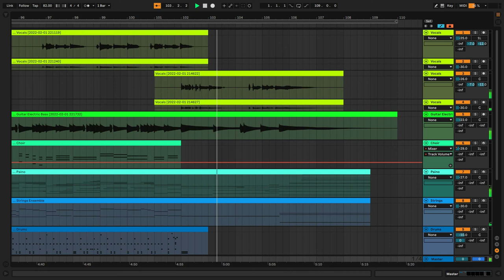Ableton Live Remake / Cover - Meat Loaf - Two Out Of Three Ain't Bad By An.D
This Video is a Tribute to Meat Loaf who sadly passed away on 20th January 2022, Rip man.